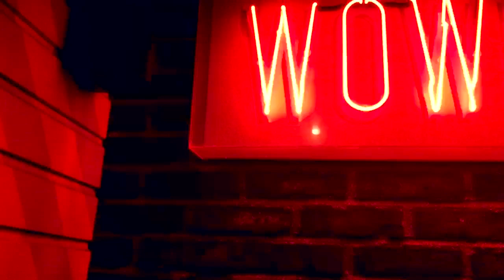Northern Lights - The Swedish Railway Orchestra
Northern Lights by The Swedish Railway Orchestra.
written, performed and produced by R. Smith

taken from the album Northern Lights, out September 1st